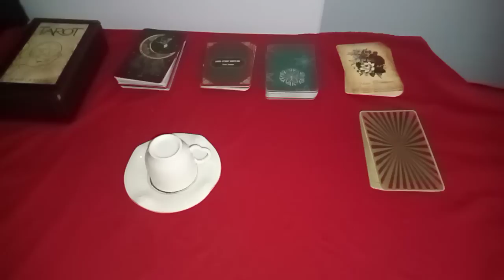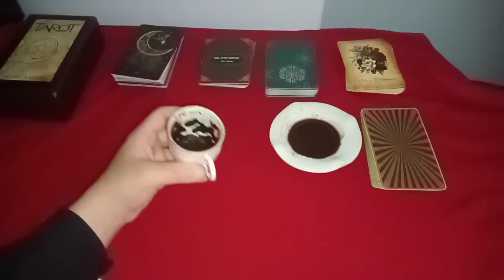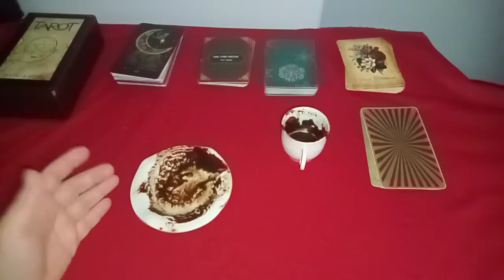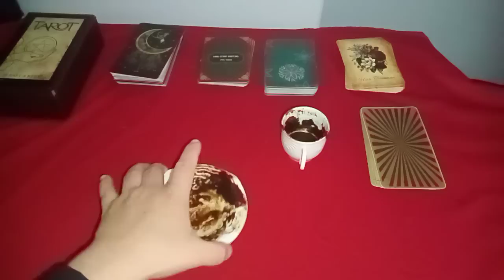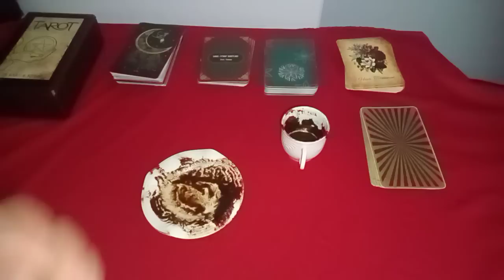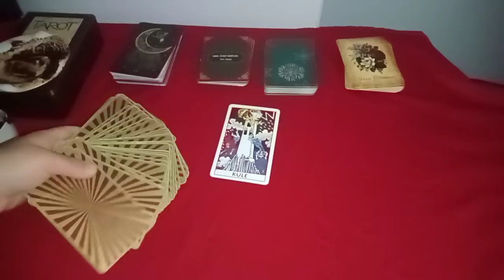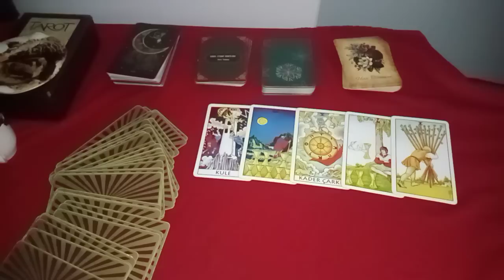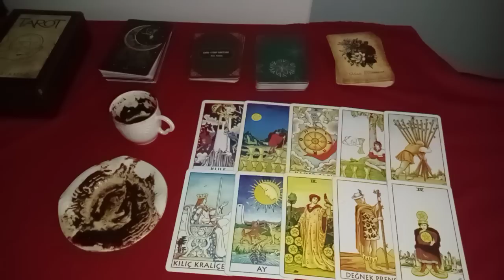15 MAYIS PAZARTESİ GÜNÜNE ÖZEL KAHVE FALI VE TAROT AÇILIMI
Video izleyip paylaşın lütfen 🙏 Allah razı olsun 🤲

MANEVİ BİLGİLER